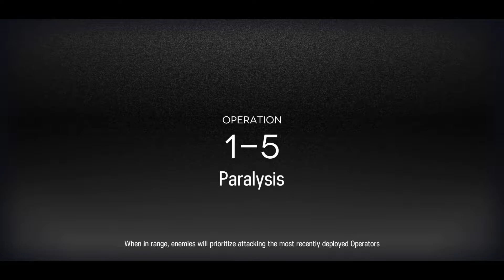[Arknights] 1-5 Challenge Mode Building a Wall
Stage condition: Enemy speed boost.
The faster you are, the harder it hurts.